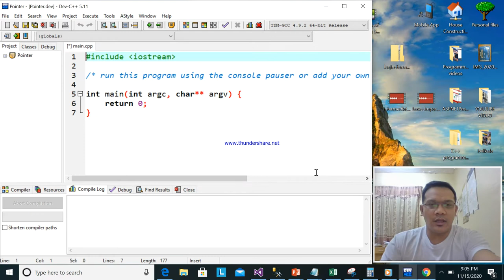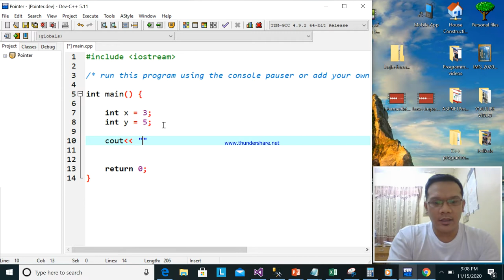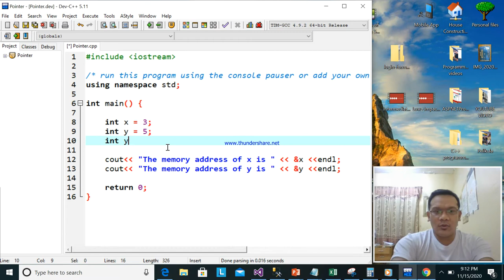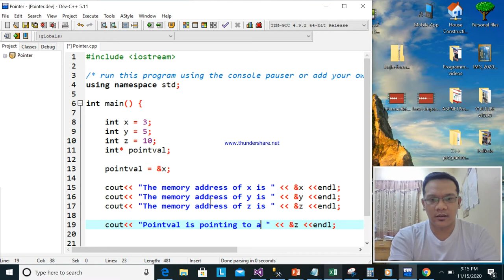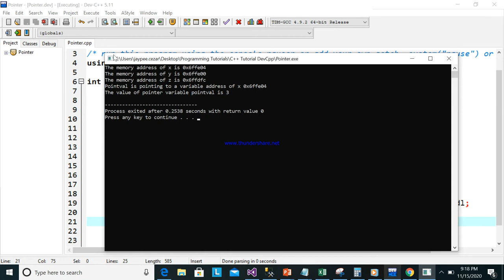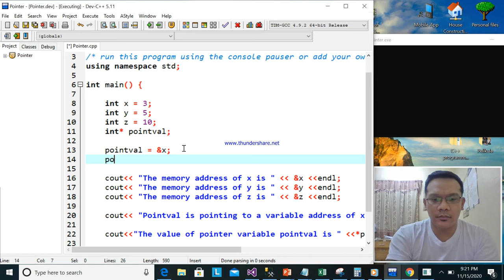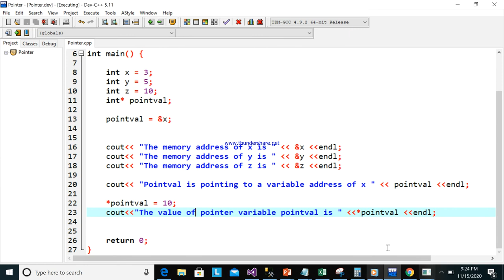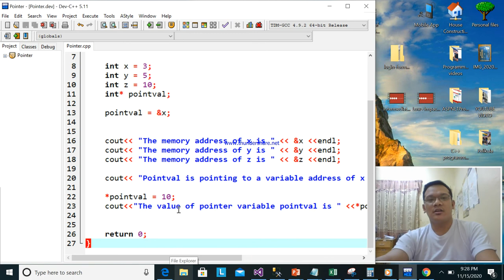Part 6 : Pointer in C++ Programming. | Successful Programmer | More Code More Money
Hello guys, this video will focus on how to create program that will explain the use of pointer on getting the data or variable address.

Please watch to be successful programmer.